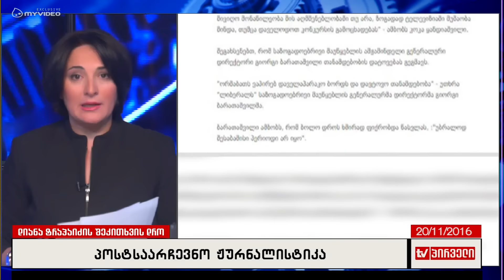შეკითხვის დრო - ზაალ უდუმაშვილი და ქეთი მსხილაძე